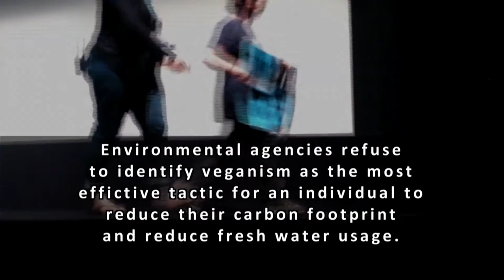This Disrupts Everything! Avi Lewis says you can food fight climate change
Avi Lewis is a Canadian filmmaker and television personality. His documentary, "This Changes Everything" is based on the book written by his wife, Naomi Klein, an outspoken critic of corporate capitalism. Although the book and film's narrow focus on fossil fuels neglects to acknowledge animal agriculture as the sector most neglected by virtually all governments and environmental agencies, Avi's answer during a Q & A held after the screening bears some insight into his, and presumably Naomi's awareness of this climate-threatening problem. (And what the what -- ? Pamela "PETA" Anderson is a co-producer!?) Be sure to see Cowspiracy: The Sustainability Secret, a special presentation by Leonardo DiCaprio which debuts on Netflix today, September 15, 2015.